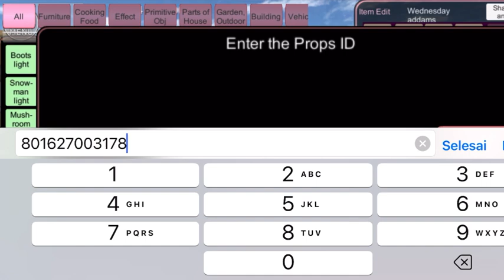Rumah desa / miskin + sawah di Sakura School Simulator | Bagi bagi id props + review